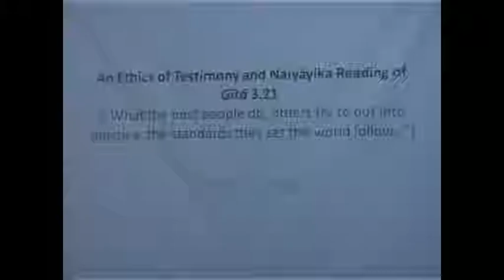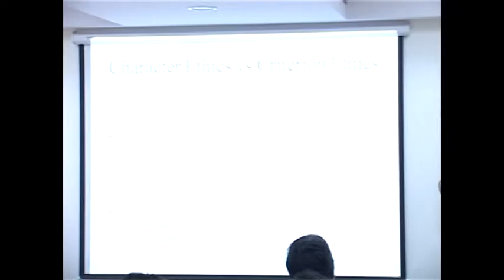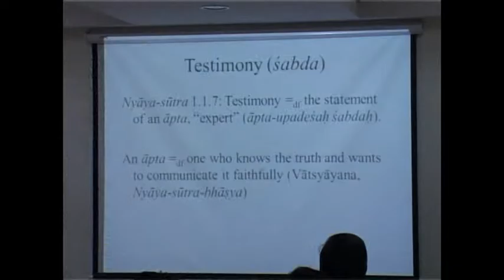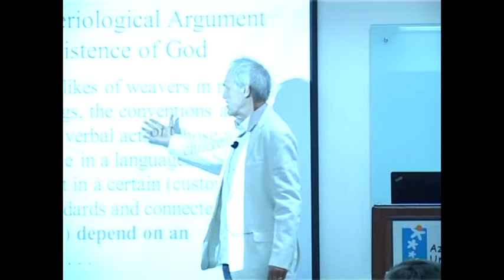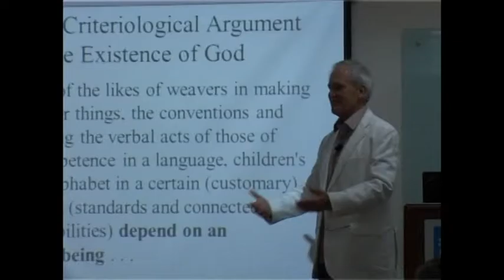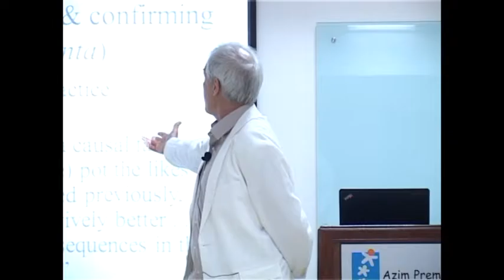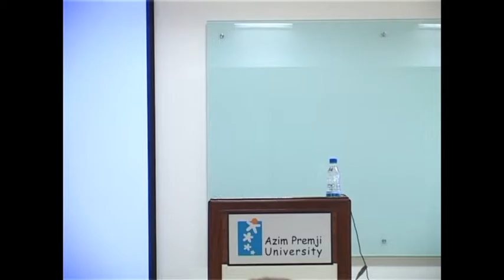An Ethics of Testimony and Naiyayika Reading of Gita 3.21by Stephen H. Phillips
A talk by Stephen H. Phillips, An Ethics of Testimony and Naiyayika Reading of Gita 3.21 at Azim Premji University

About the Talk:
A prominent classical Indian ethical theory is that ethical principles and standards of right action are inherited through lines of "testimony," śabda, literally "word," in the terminology of the philosophic schools. Nyāya, for example, subscribing to this ethical view, elaborates it through analysis of conditions governing successful testimony, both with regard to Vedic testimony and the continual "testimonial" exchanges that occur in everyday life. The philosopher Udayana of the eleventh century blends this view with a reading of the Gītā that salutes creativity in all arenas and solves a puzzle concerning the possibility of ethical reform on the supposition that norms are defined as conventions.

About the Speaker:
Professor Stephen H. Phillips is Professor of Philosophy and Asian Studies at the University of Texas, Austin. A specialist in Vedanta, Nyaya and Yoga, he also teaches courses in Ethics, Philosophy of Religion, Epistemology and World Philosophy. He is the author of such books as Epistemology in Classical India: The Knowledge Sources of the Nyaya School (Routledge, 2012), Yoga, Karma and Rebirth: A Brief History and Philosophy (Columbia University Press, 2009), and Classical Indian Metaphysics: Refutations of Realism and the Emergence of "New Logic" (Open Court, 1995 & Motilal Banarasidass, 1998), and numerous articles in scholarly journals and edited volumes. He has also translated parts of the preeminent Navya-Nyaya text, Gangesa's Tattvacintamani (published in 2009 as Epistemology of Perception: Gangesa's Tattvacintamani, Vol. 1) as well as selections from the Upanishads, Kularnava Tantra and Hathayogapradipika.